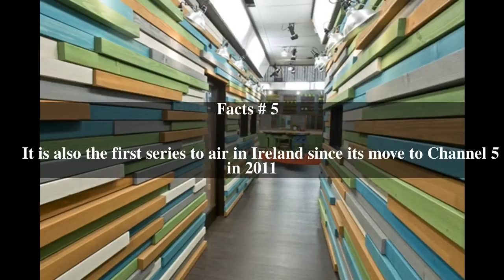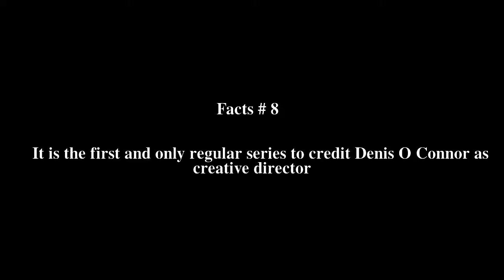Big Brother 16 (UK) Top # 9 Facts